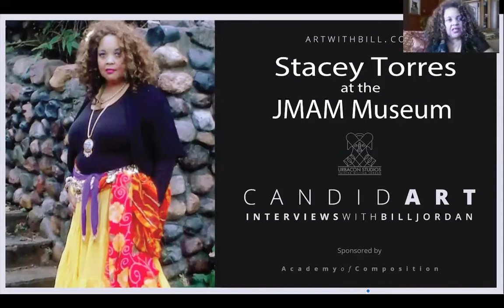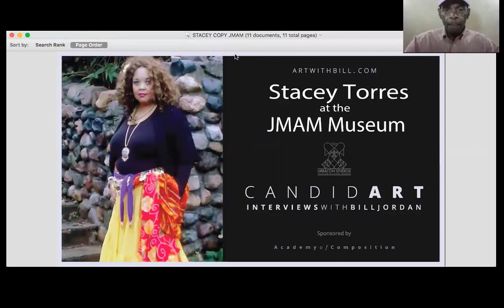ARTIST STACEY TORRES tells all about her installation at the JMAM museum.